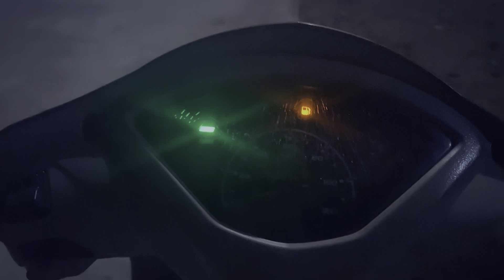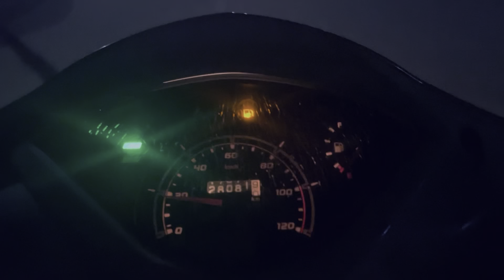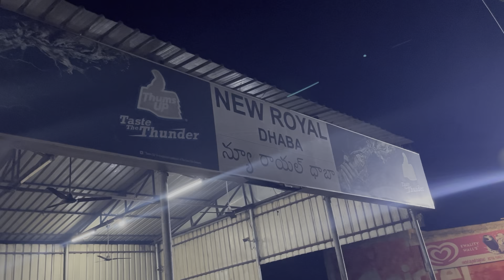Vlog #02 - Night out | Unplanned night out holds lifetime memories